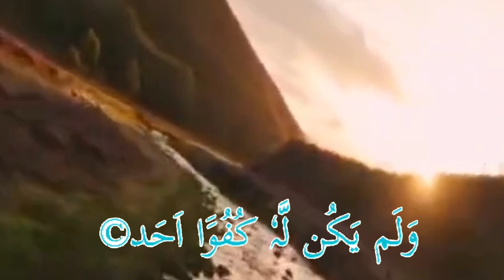Qul Hu Allah Hu Ahad | Tilawat E Quran | Surah Al-Ikhlas | Surah IkhlasRecitation | Learn Quran